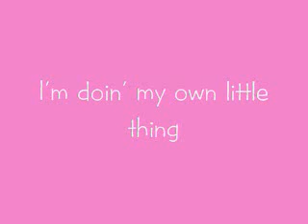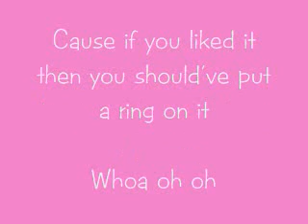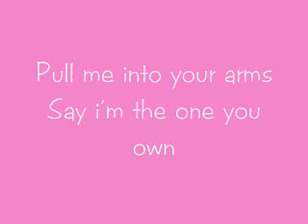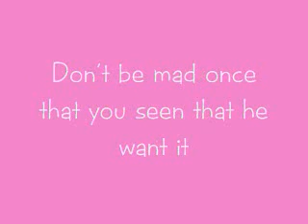Single Ladies lyrics-Beyonce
Single Ladies lyrics
By:
Beyonce
Lyrics:
All the single ladies
Now put your hands up
Up in a club
We just broke up
I'm doin' my own little thing
Decided to dip and now you wanna' trip
Cause another brother noticed me
I'm up on him
He up on me
Don't pay him any attention
Just cried my tears
For three good years
You can't be mad at me
Cause if you like it then you should've put a ring on it
If you liked it you should've put a ring on it
Don't be mad once that you seen that he want it
Cause if you liked it then you should've put a ring on it
If you liked it then you should've put a ring on it
If you like it then you should've put a ring on it
I got gloss on my lips
A man on my hips
Got me tighter than my Dereon jeans
Acting up
Drink in my cup
I can care less what you think
I need no permission
Did I mention
Cause you had your turn
And now you gonna' learn
What it really feels like to miss me
Cause if you liked it then you you should've put a ring on it
Don't treat me to these things of the world
I'm not that kind of girl
Your love is what I prefer
What I deserve
Here's a man that makes me then takes me
And delivers me to a distiny
To infinity and beyond
Pulkl me into your arms
Say I'm the one you own
If you don't
You'll be alone
And like a ghost I'll be gone
Cause of you like it then you should've put a ring on it